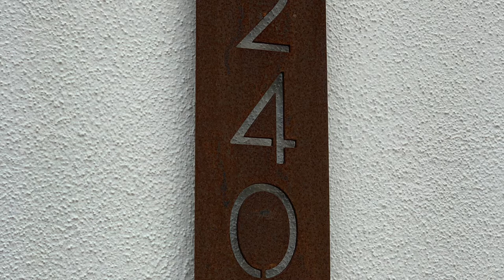2401 Sutherland ST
Expected Price $679,000
On The Market late-August

Lock & leave community in acclaimed Eanes ISD with shopping, dining, and greenbelt nearby. This WALSH Lars includes the full Minimalist package, oversized rooms, 10ft ceilings, gas appliances and beautiful vaulted ceiling in the master suite. Top of the line finishes include huge windows with high end motorized window treatments, steel staircase, quartz countertops, stainless appliances, Waterworks faucets and more. Located in center of the community on the Central Park in a sought after corner unit.